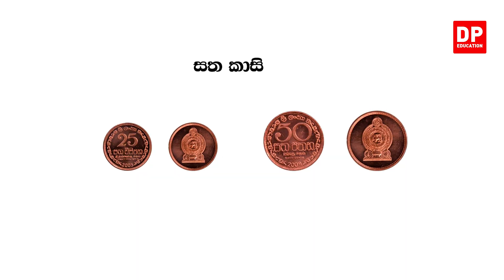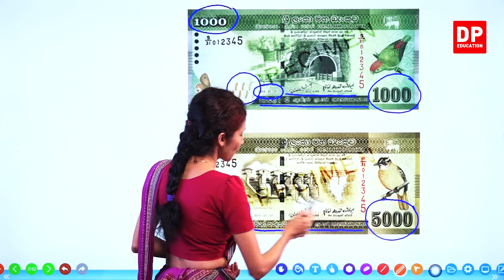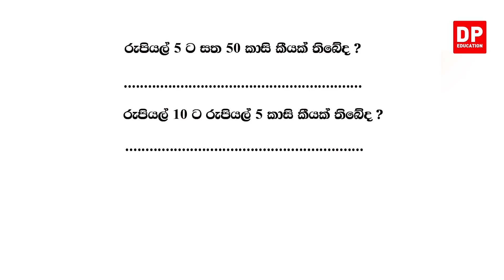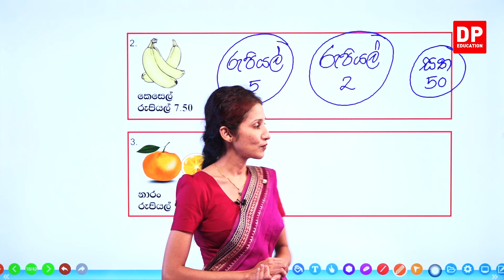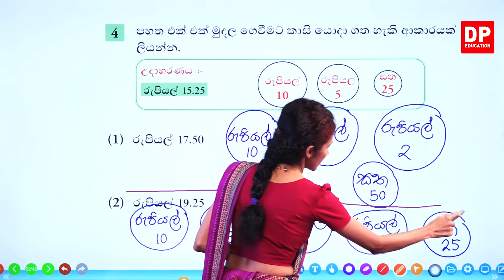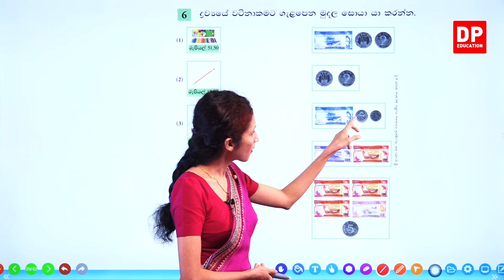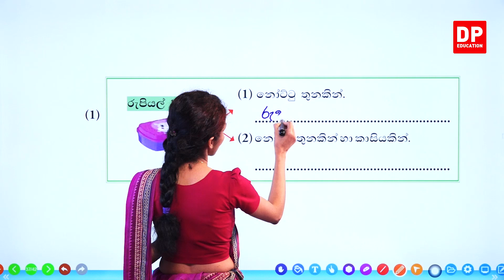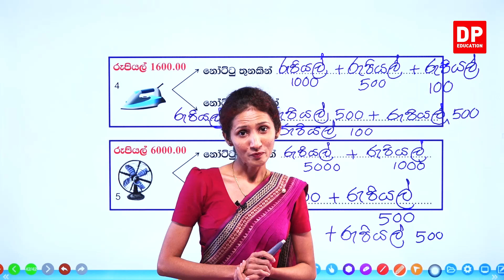පාඩම 19 - මුදල් - 1 | 4 වන ශ්‍රේණිය ගණිතය